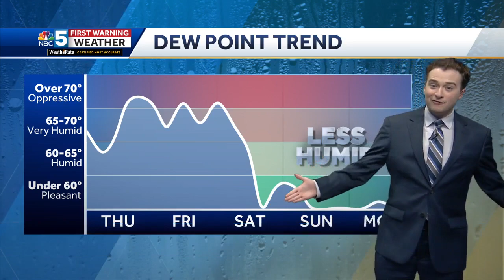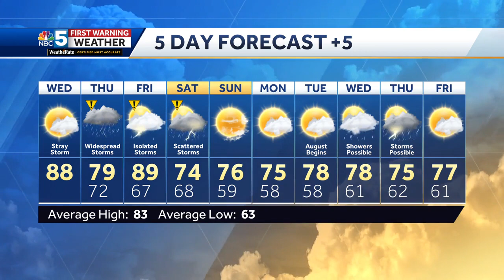Video: Very Warm & Bright Today, Stormy Thursday (07-26-23)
Wednesday we are very warm and mostly dry but showers and storms move in bright and early tomorrow. Ben and Marissa have your latest timing.